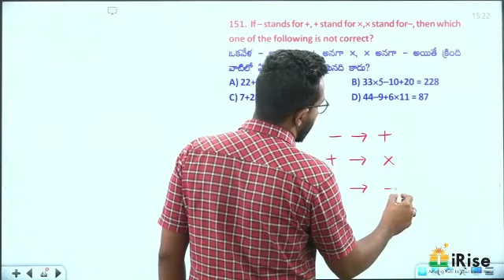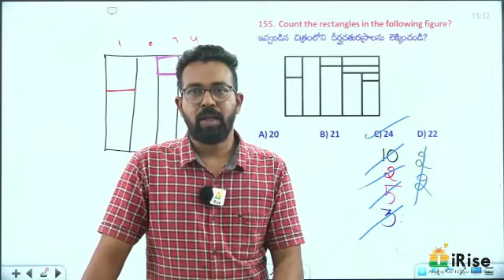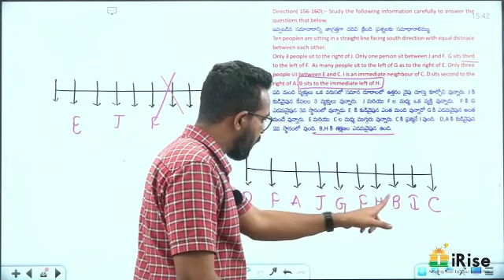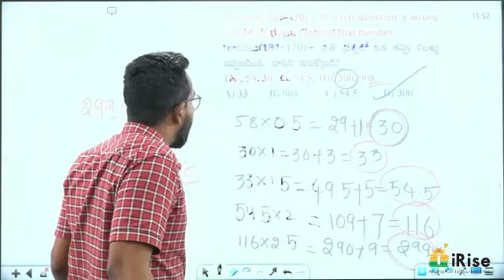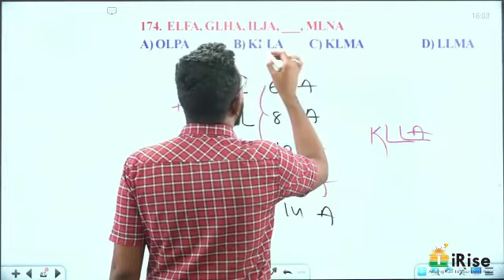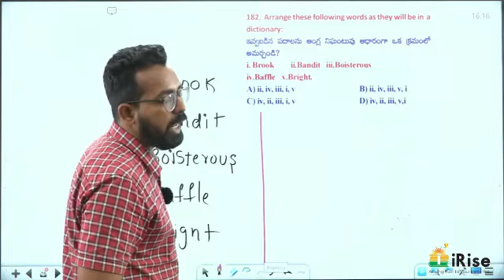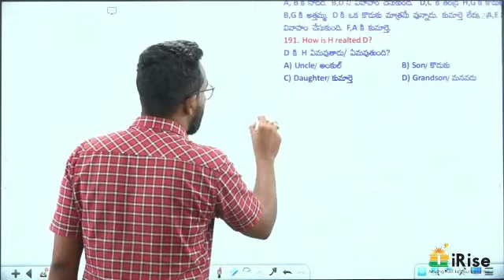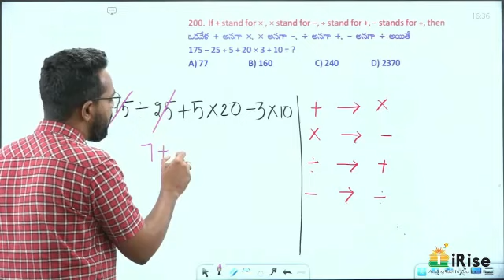AP SI Mains MOCKTEST 34 Reasoning Part- 2 Explanation